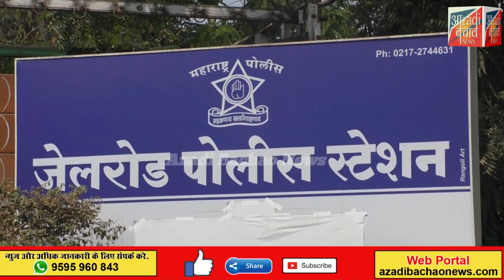सोलापुर शहर का अटल गुनेहगार कैदी हुआ फरार,,,फरार,,,,फरार!!!!